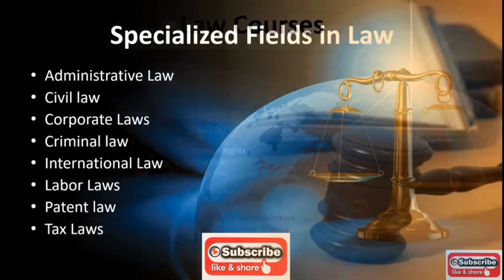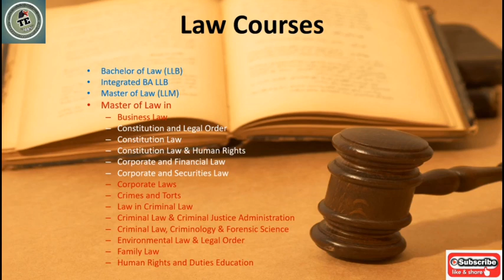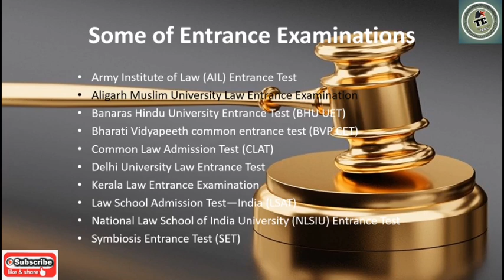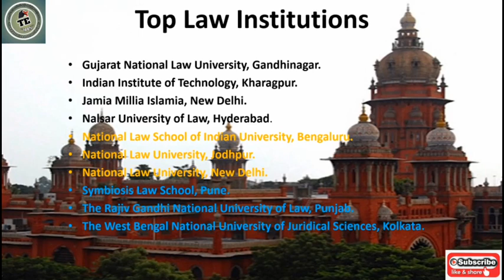Law Career in Tamil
Law பாடபிரிவில் உள்ள உயர் கல்வி மற்றும் கல்வி நிறுவனங்கள்